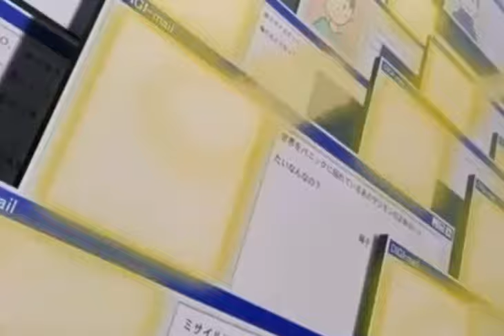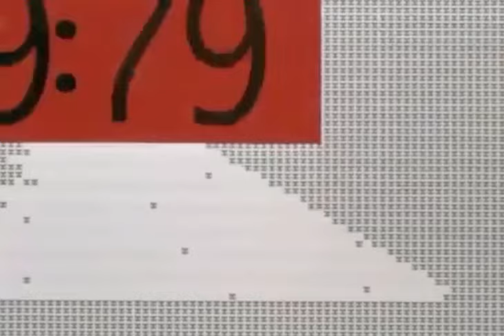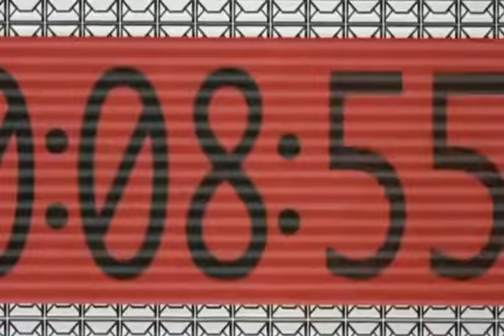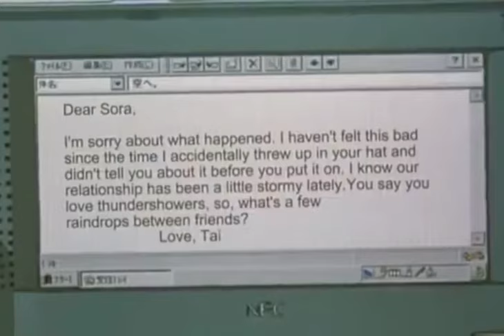Omnimon VS. Diaboromon (Dub)